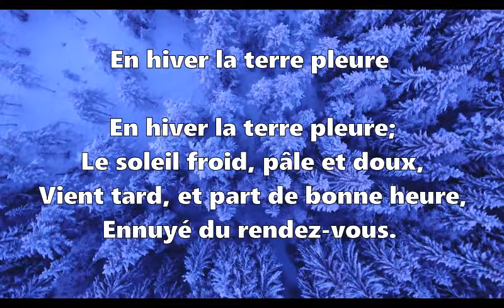Poésie ❄💧 En hiver la terre pleure de Victor Hugo ❄💧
En hiver la terre pleure
Le soleil froid, pâle et doux,
Vient tard, et part de bonne heure,
Ennuyé du rendez-vous.

Leurs idylles sont moroses.
- Soleil ! Aimons ! - Essayons.
O terre, où donc sont tes roses ?
-Astre, où donc sont tes rayons ?

Il prend un prétexte, grêle,
Vent, nuage noir ou blanc,
Et dit : - C'est la nuit, ma belle !
-Et la fait en s'en allant ;

Comme un amant qui retire
Chaque jour son cœur du nœud,
Et, ne sachant plus que dire,
S'en va le plus tôt qu'il peut.
Victor Hugo

Bon visionnage !

Pour aller plus loin, mes recommandations et idées cadeaux qui plaisent beaucoup à mes élèves :

Merci !💚